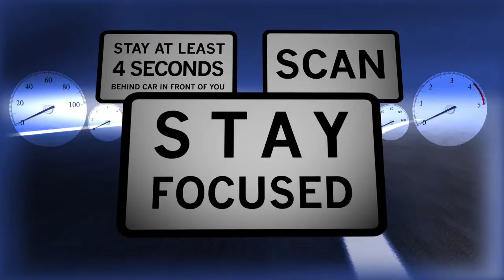Focused Driver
This concept training video was produced by Capital Media Group as a new training style utilizing the combination of real world crash footage with animation. This new training concept allows the student to learn by observing the mistakes from their peers and offers the instructor the ability to dissect the events that lead up to the crash.  The animation aspect of this training can to altered to reflect multiple vantage points and leaning objectives.